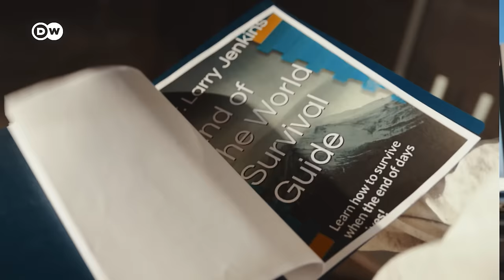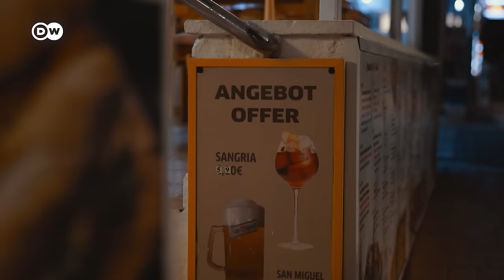The Average German Vacation: Sunbeds, Hiking and Socks & Sandals?!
We join Michael Müller, the Average German, on his summer holiday. What’s on his itinerary? Is he waking up at the crack of dawn to reserve a sun lounger? And has he packed his socks and sandals?! Euromaxx reporter Clare Trelawny-Gower follows Michael for a look into German culture.

CHAPTERS
00:00 Intro
00:24 Departure
01:02 Arrival
02:01 Breakfast und sunbeds
02:42 Activities
03:36 Dinner and drinks
04:14 Outro

CREDITS
Report: Clare Trelawny-Gower
Michael Müller: Mischa Wanker
Tommy: Hendrik Welling
Camera: Neven Hillebrands
Edit: Clare Trelawny-Gower
Supervising Editor: Mirja Viehweger